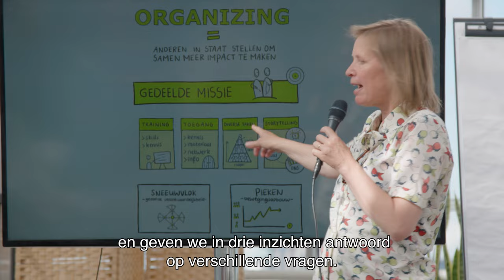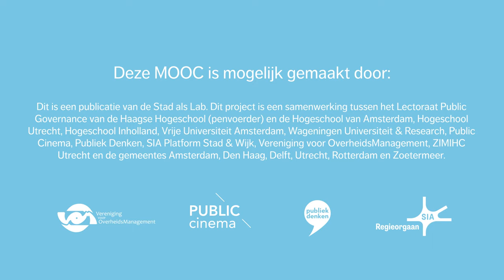Trailer: Stad als lab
In steden spelen vaak complexe vraagstukken die vragen om innovatieve, lokale oplossingen. Steeds vaker ontstaan er daarom samenwerkingsverbanden tussen bewoners, onderzoekers en ondernemers, op buurt- of wijkniveau. Stadslabs zijn hierbij een veel gebruikte werkvorm, waarbij verschillende partijen op vernieuwende wijze samenwerken en potentiële probleemoplossingen kunnen testen in de praktijk. Zij maken gebruik van de stad als lab.

Maar, wat zijn stadslabs eigenlijk? Wie of wat heb je nodig om een stadslab op te zetten? Welke uitdagingen bestaan er? En hoe ziet de impact van een stadslab er dan uiteindelijk uit? In deze MOOC geven we antwoord op deze vragen en leer jij in drie inzichten alles over de stad als lab!